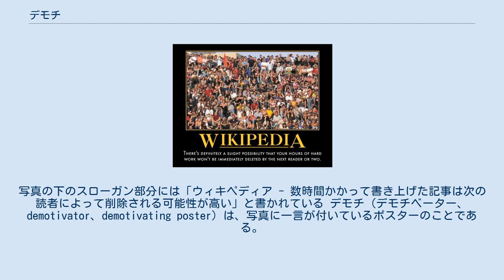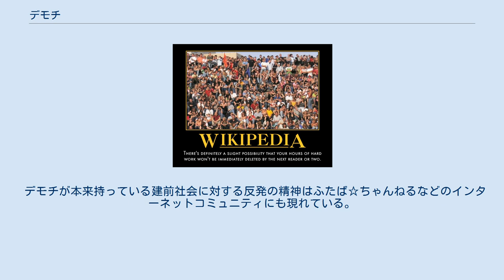デモチ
写真の下のスローガン部分には「ウィキペディア - 数時間かかって書き上げた記事は次の読者によって削除される可能性が高い」と書かれている デモチ（デモチベーター、demotivator、demotivating poster）は、写真に一言が付いているポスターのことである。
黒い枠と風刺的な内容が特徴である。
 英語圏でデモチの起源はDespair, Inc.だとされている。
デモチはそもそもデモチベイティング・ポスター（demotivating poster）のことで、モチベイティング・ポスター（motivating poster）のパロディである。
 モチベイティング・ポスターの役割は、職場や学校で社員や生徒が正しくふるまうように、動機づけ（モチベイティング）をして励ますことである。
モチベイティング・ポスターの呼びかけが時々陳腐で、偽善的だったことから、そのパロディとしてデモチベイティング・ポスターが作られるようになった。
Despair, Inc.は1998年にデモチベイティング・ポスターを発売して、4chanの影響でそのポスターは特に英語圏で非常に流行っている。
最初は画像がモチベイティング・ポスターと同じで、文章だけが異なっていた。
 デモチの進化に伴って、モチベイティング・ポスターの意識が薄れて、画像が自由に使われるようになった。
今は、デモチは風刺的なお笑いジャンルに発展していった。
 デモチは英語圏、ロシア語圏で非常に人気で、絶え間なくネットミームを生み出していく。
 デモチが本来持っている建前社会に対する反発の精神はふたば☆ちゃんねるなどのインターネットコミュニティにも現れている。